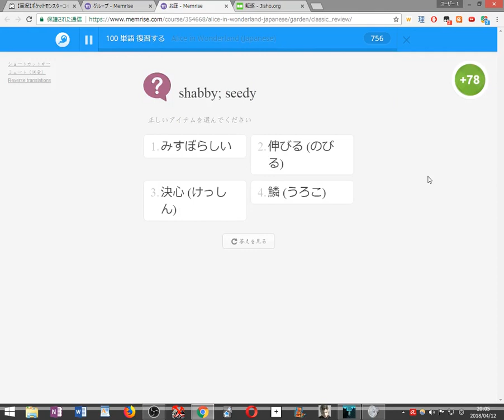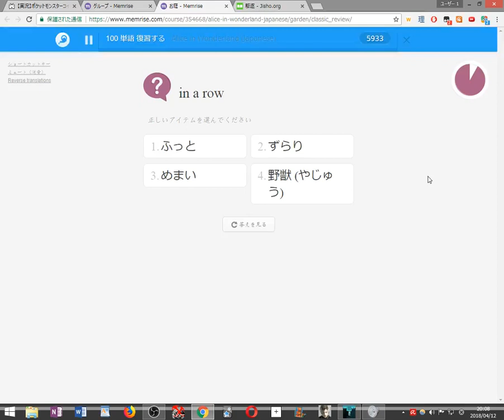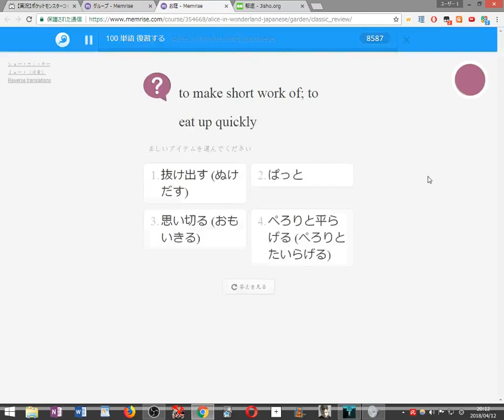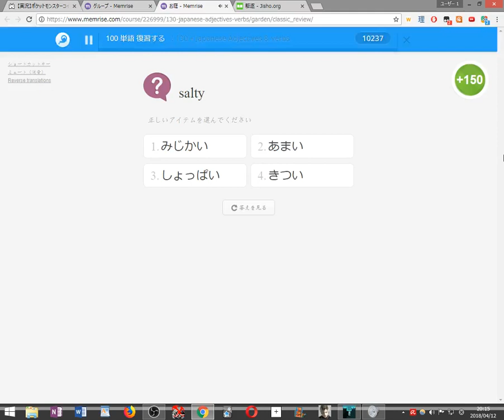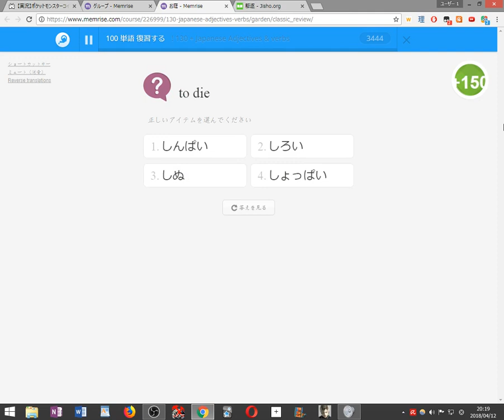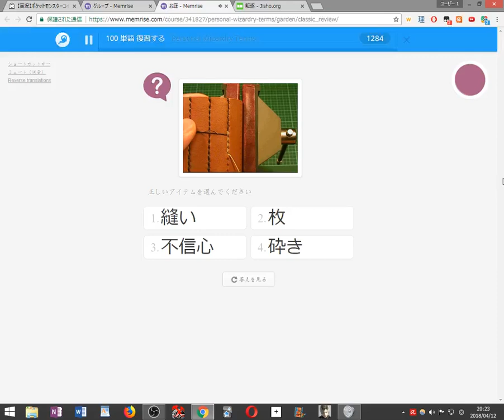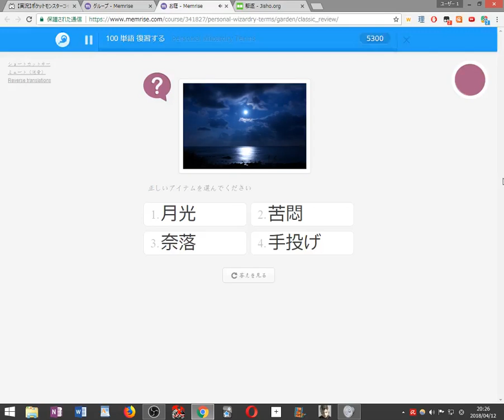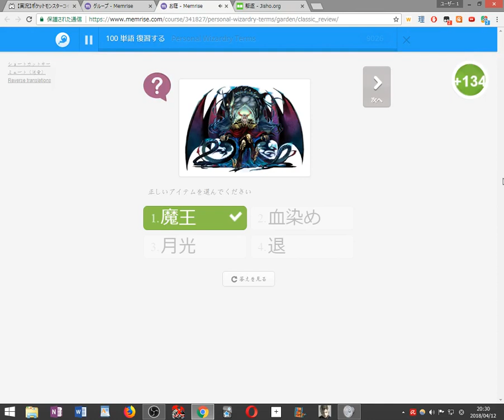【初見縛り実況】死んだら100単語を勉強するVVVVVV part35